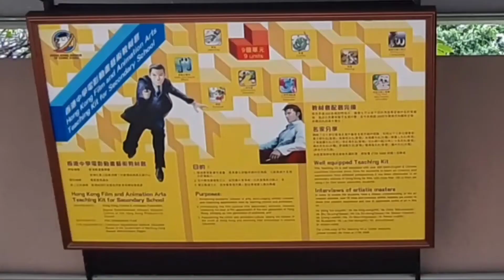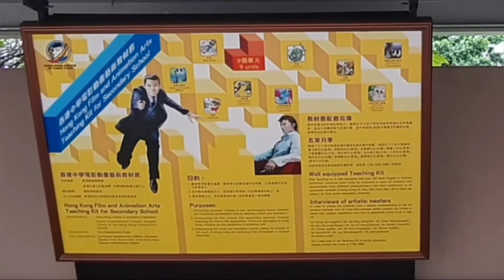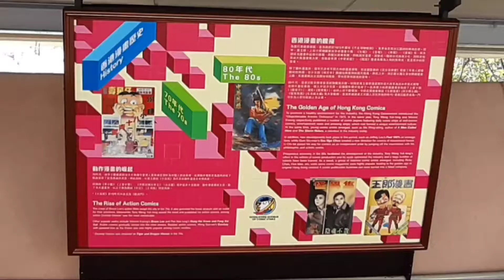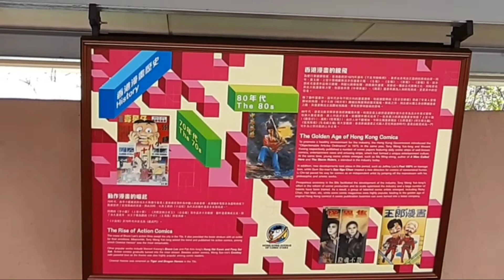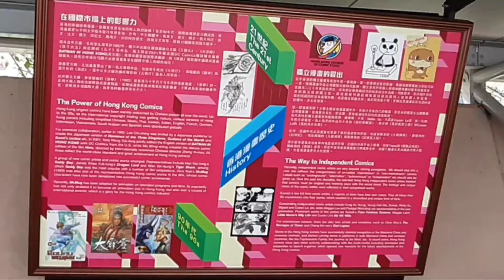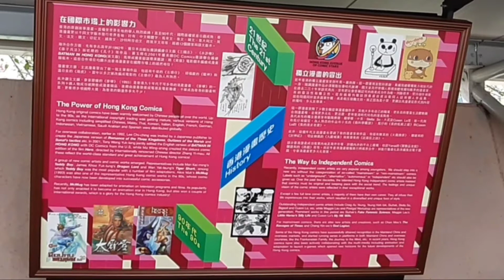HOW TO GO TO K11 and enjoy walking || dsykryzTV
ENJOY THE VIEWS AND CREATE SOMETHING.